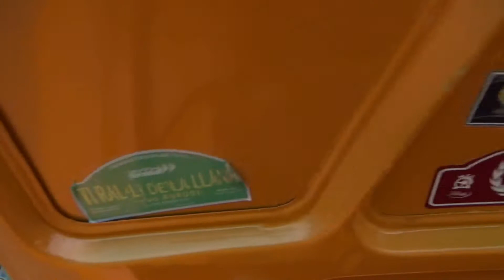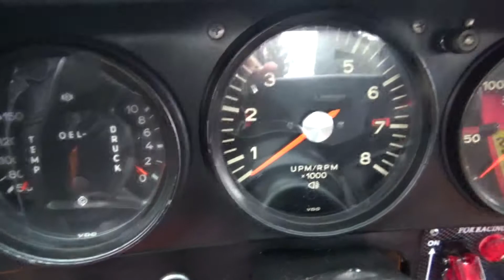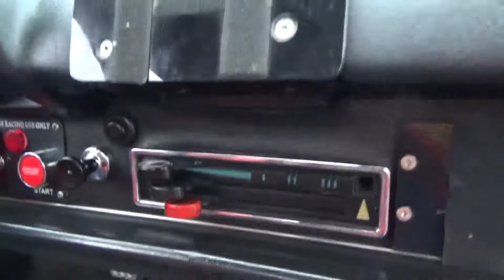Porsche 914 Targa 1976. Revisión mecánica e interior al detalle.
En este video el propietario de este Porsche 914 nos explicará esta magnífica unidad completamente restaurada. Nos explican que el bloque del motor y llantas son de magnesio y que funciona con un carter en seco. Este modelo compitió en el circuito de Le Mans y quedó por delante de los Porsche 911.